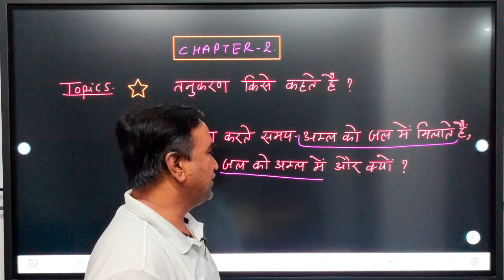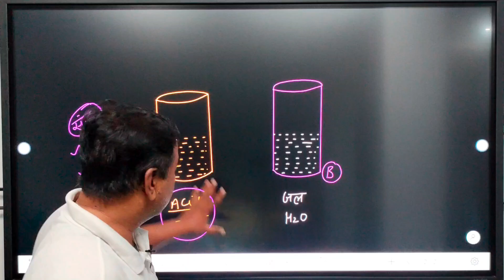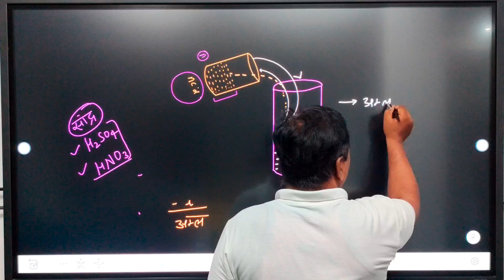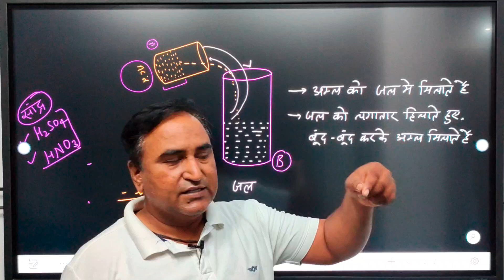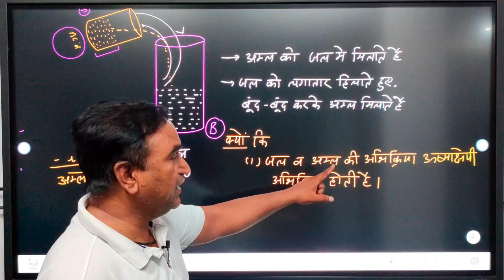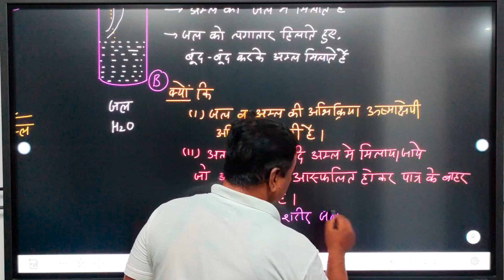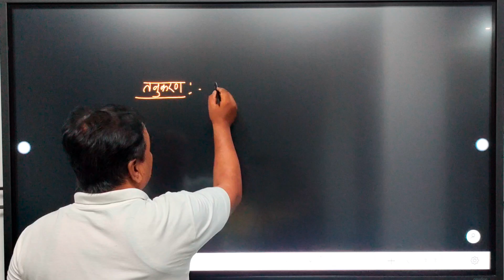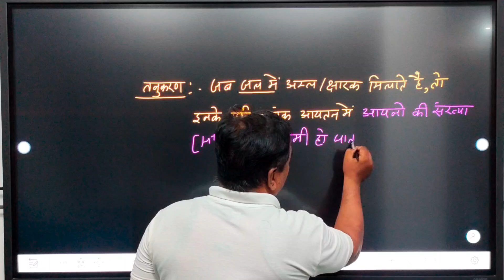SCIENCE CLASS TENTH CHAPTER TWO||TANUKARAN KISE KAHATE HA ?AML KO JAL ME MILAYE YA JAL KO AML ME ?